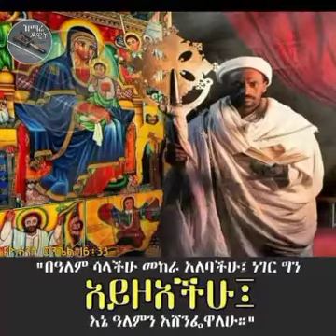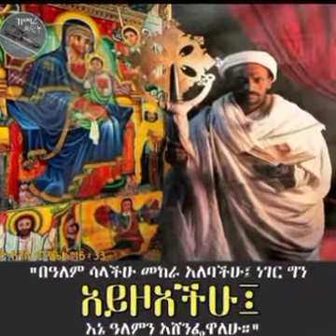ስንክሳር ዘወርሃ ሚያዝያ ሃያ አንድ(፳፩) ተንሥአ እሙታንበቢ ይ ሥጣአሠ ለይጣአግ ለምሰእይዕኮፍስሰ+++